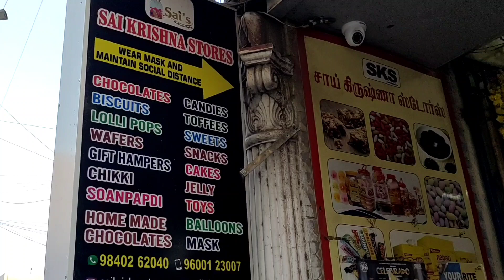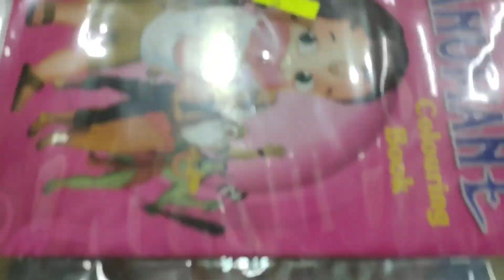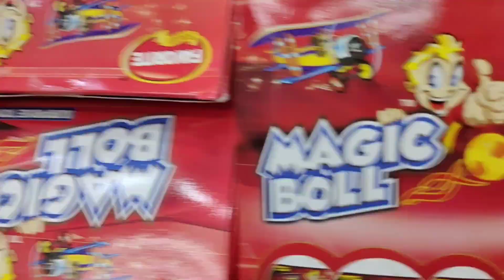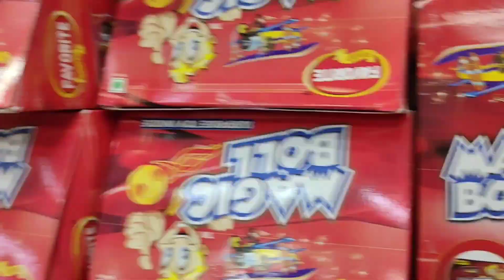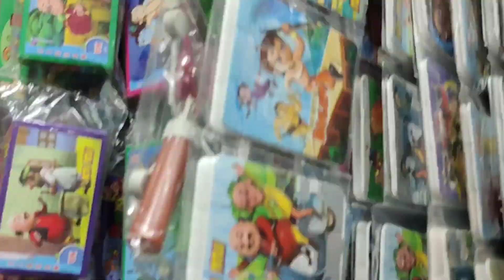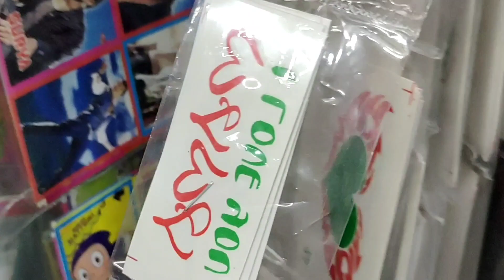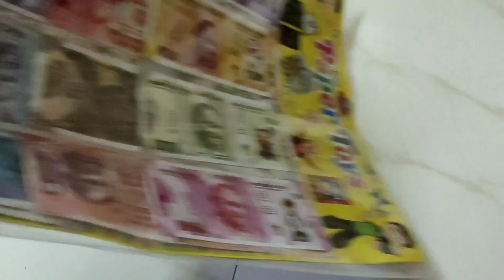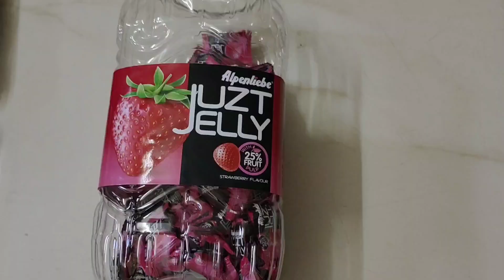Visit to 90's kids kadai in chennai | Takes me to old memories 😍🤩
Hello friends and fam 👋👋

shop name is
Sai Krishna stores
sowcarpet